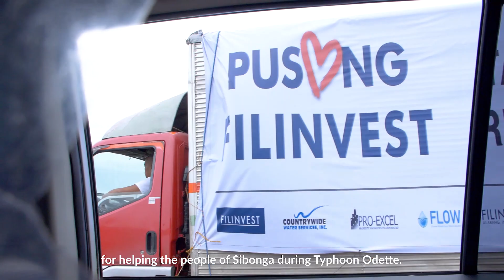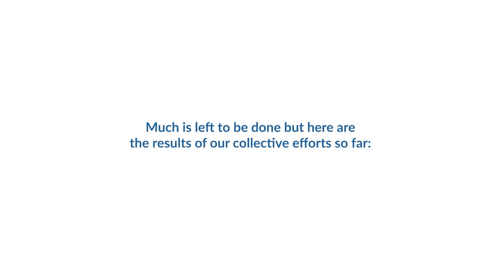Filinvest Typhoon Odette Relief Operation